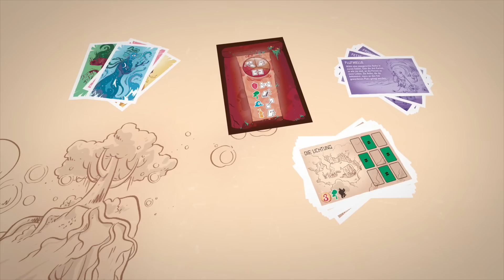Abrakadabrien - Das magische Kartenspiel von Marc-Uwe Kling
In Abrakadabrien ist ganz schön was los! Auf wundersame Weise entstehen Türme und stürzen wieder in sich zusammen, Flüsse schwellen an und verschwinden wieder, Wälder wachsen und verwandeln sich.
2-6 Hexen und Zaubermeister sind in diesem magischen Kartenspiel schwer damit beschäftigt ihre Gebiete aufzubauen. Zusätzliche Schatz-, Ereignis- und Auftragskarten sorgen im neuen Spiel von Marc-Uwe Kling für Abwechslung.
Die Regeln und der Einstieg sind einfach und alle machen ihre Züge gleichzeitig, so dass es keine langen Wartezeiten gibt.

Ein zauberhaftes Spiel für die ganze Familie.

Ein Spiel von Marc-Uwe Kling.
Illustration: Johannes Lott
Film: Sven Kirschlager